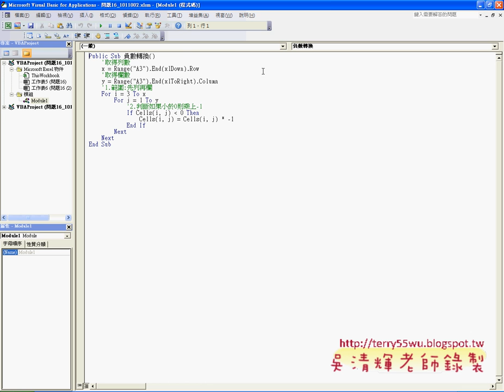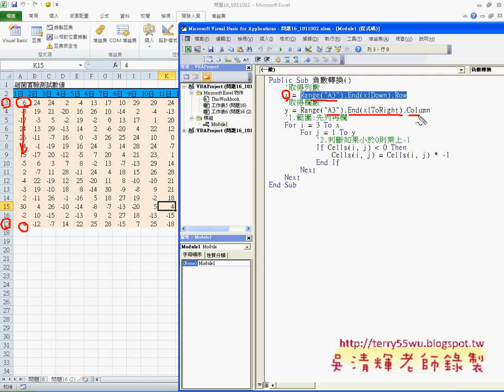13 問題16負數轉換EXCEL VBA與資料庫 吳老師)12